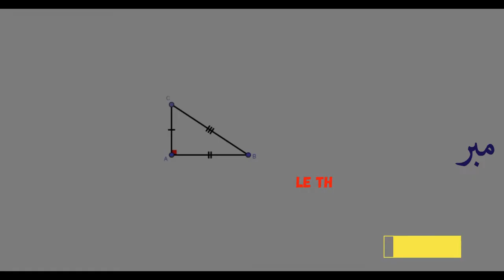GeoGebra : Le théorème de Pythagore الجيوجبرا : مبرهنة فيتاغورس